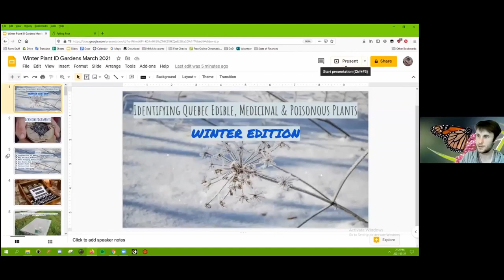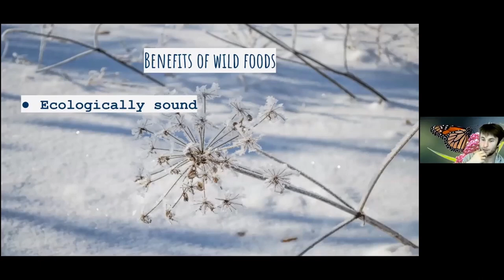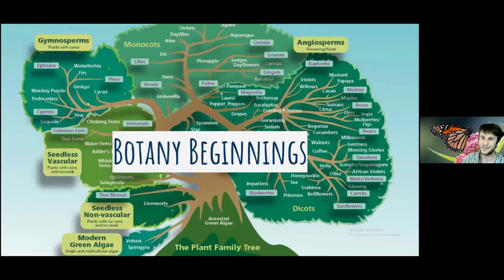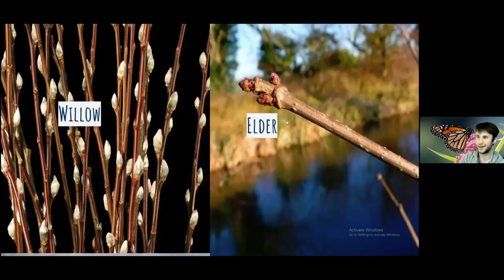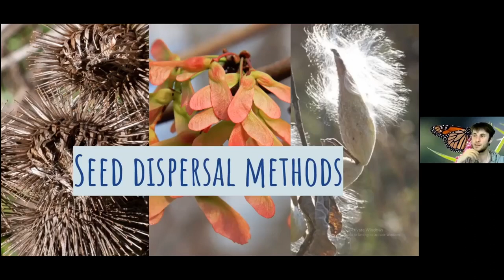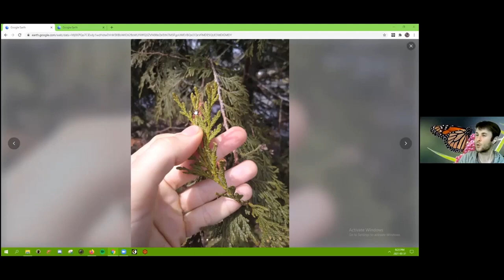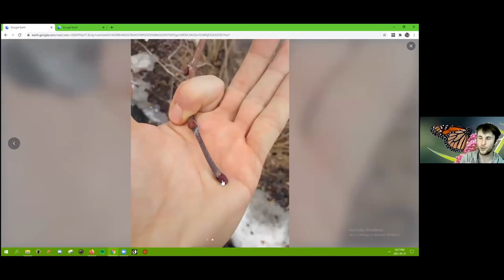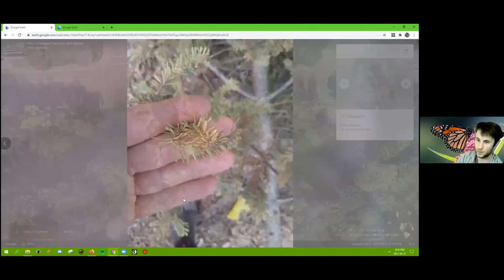Winter Plant Identification Workshop, March 2021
Learn how to safely identify some useful plant species in Wintertime in Montreal and around Quebec. Once your eyes are opened to the abundance of wild foods and medicines that are growing all around us, it's hard to look at that 'weed' growing on your street the same way!

Find the Google Earth tour of La Fontaine (with names)

Find the Google Earth tour of La Fontaine (without names)